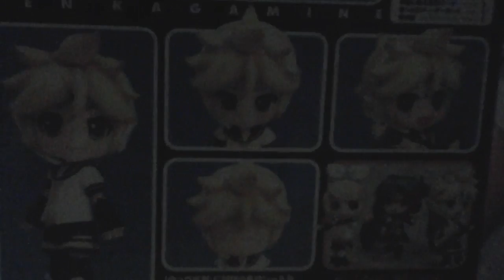What My Brother Gave to Me for My B- Day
39 for wacthing bye bye.